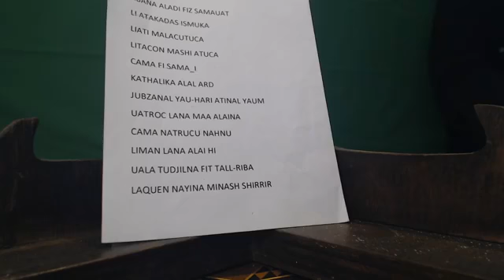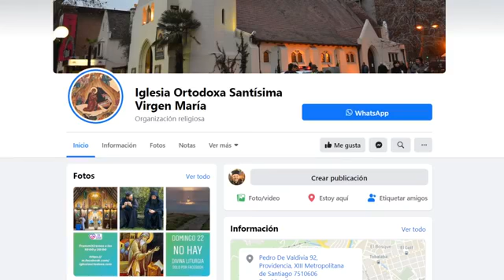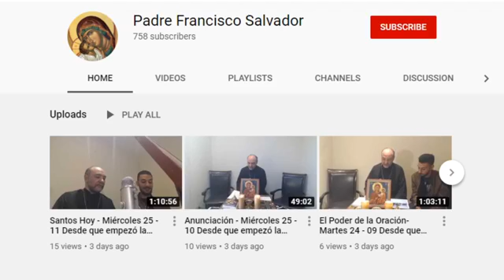Matutinos - 02-04-20 - 25 desde la cuarentena